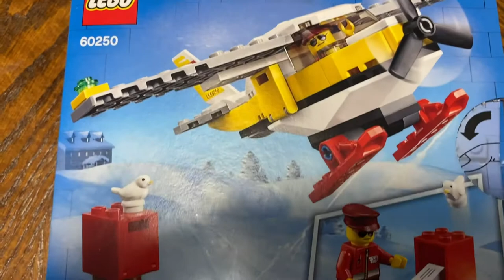LEGO City Mail Plane SpeedBuild & Play #60250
LEGO City Mail Plane
Set # 60250
SpeedBuild & Play
Ages 5+
74 Pieces